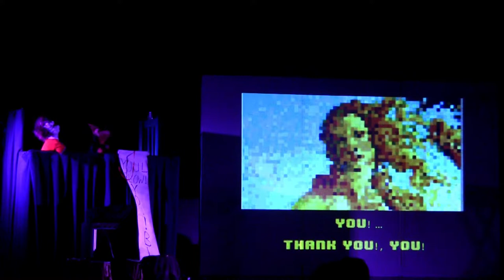Playing After Dark - "1001"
"1001" was a collaboration between the digital and the analog. Each performance introduced the audience to a digital and an analog art form. The event featured digital music by Deft Key in collaboration with a tabla player Ryan Shah, guitar player Bob Benjamin and a poi spinner Nathan Addy. A marionette show by Lyon Hill was presented alongside with a digital 3D animation by Wade Sellers, a puppet show by Happiness Bomb in collaboration with a video game with professor Fripples, as well as an interactive software installation in the gallery.

00:36 - Act 1 : Ryan Shah, Nathan Addy, Deft Key
05:36 - Act 2 : Wade Sellers, Lyon Forrest Hill
12:10 - Act 3 : Professor Fripples, Happiness Bomb, Lyon Forrest Hill
23:34 - Act 4 : Deft Key, Bob Benjamin, Ryan Shah